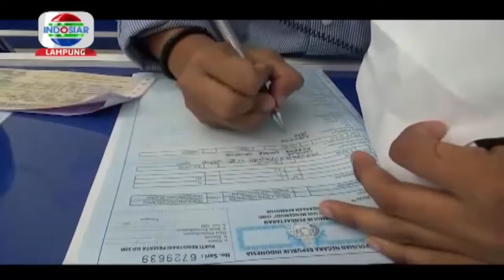Kian Prima, Pelayanan Pengurusan SIM Nyaman Tanpa Calo Di Polresta